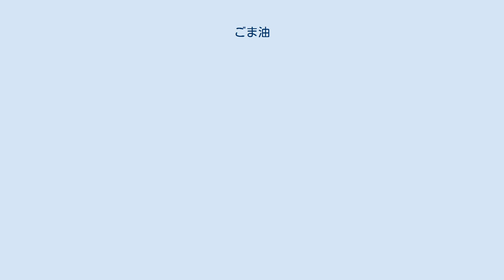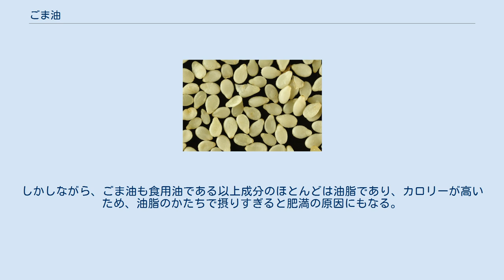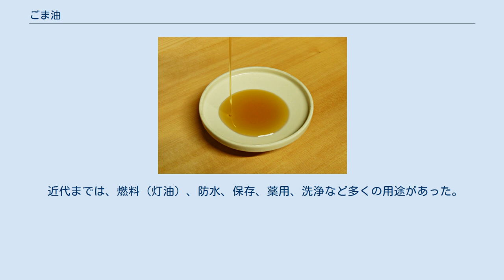ごま油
焙煎して絞ったごま油 皮をむいた白ゴマの種子 ごま油（ごまあぶら、胡麻油）はゴマ（胡麻）の種子に圧搾等の加工をして作られる食用油の一種。
 日本では通常、白ごまを焙煎してから加工した、茶褐色で独特の香味を持つものを指す。
色と香味を活かすためろ過以外の精製が行われることは少ない。
焙煎の強弱で風味が変化し、さまざまな使い分けができる。
 中華料理で主に使われるごま油は、200℃以上の高温で焙煎を行ったごまを搾油したもの。
韓国料理でも同様に高温で焙煎してから搾油したものが主流。
 無色のごま油はほとんど焙煎していないごまから抽出したもので、脱臭や脱色などの精製を経ていることが多い。
焙煎による香ばしい風味はないが、ごま油特有の旨みは有するとされる。
通常のごま油と区別するため、商品名から太白油（たいはくゆ）や生搾りごま油などと呼ばれることがある。
食用に供する他、ヘアケア、ボディーケアなどにも用いる。
上質なものは白絞り（しらしぼり）と呼ばれ、髪油としても利用されてきた。
 黒ごまは白ごまと比べて油分が少なく外皮が硬いためごま油の原料とすることは一般的でないが、黒ごまから抽出したごま油も存在する。
白ごまのものと比べて香味が強いのが特徴。
黒絞り（くろしぼり）と呼ばれるが、種子の外皮の色は油の色に影響を与えないので、白ごまのものと同様に焙煎の強弱に応じた色をしている。
 採油の方法では、伝統的な加圧による圧搾油と、溶媒抽出油とに分けられる。
油脂は基本的に溶媒抽出法のほうが歩留まりよく採油できるが、ごまは油糧作物の中でも油分が多いので圧搾法でも比較的効率よく採油できる。
椿油やえごま油などの多くの油とは異なり、日本では普及品でも溶媒抽出油でないごま油がほとんど。
 ゴマは、油脂をとるのに使われた最初の植物のひとつである。
インダス文明ですでに主要な油用植物として栽培されていた。
 日本においては、現在の京都府大山崎町周辺でエゴマから油をとったのが、搾油の最初であるとされ、代替原料のひとつとしてごま油も作られていた。
中世に菜種油が登場するまで大山崎油座に独占権が認められ、灯火用などとして重要な日用原料であった。
 ごま油はC18の不飽和脂肪酸であるオレイン酸とリノール酸が主成分。
脂肪酸の比率は以下の通り。
 酸化されにくい成分を含むため、発煙する温度が大豆油などよりも高い。
 ごま油が近年注目される要因として、ごま油に特徴的に含まれるゴマリグナンがあげられる。
ゴマリグナンにはセサミン、セサミノールをはじめとして主なもので6種類程度ある。
ゴマリグナンの中のセサミンは、肝臓の活性酸素を取り除いてくれるので肝臓を守り、機能を高める。
また アルコールが分解される途中でつくられる毒素・アセトアルデヒドの生成もおさえるので、ごまを食べると悪酔いや二日酔いを防ぐ効果がある。
しかしながら、ごま油も食用油である以上成分のほとんどは油脂であり、カロリーが高いため、油脂のかたちで摂りすぎると肥満の原因にもなる。
 天ぷらなどの揚げ油、炒め油として使用されるほか、料理の仕上げに薫り付けとして加えられることもある。
 中華料理では「芝麻油」（ジーマヨウ、zhīmayóu）、「麻油」（マーヨウ、máyóu）、「香油」（シアンヨウ、xiāngyóu）と称し、薫り付けとして加えられることがよくある。
ラー油を作る原料としても使われる。
 白絞りのごま油は香りが薄いため、頭髪油としても用いる。
インドのアーユルヴェーダではアビアンガ（オイルマッサージ）に使用される。
化粧品などの溶媒として使われる例もある。
 近代までは、燃料（灯油）、防水、保存、薬用、洗浄など多くの用途があった。
現在は石油や他の油脂に代替されている。
^ 目標は韓国のごま油の世界化、ライバルは西洋のオリーブオイル　中央日報（2016年12月5日） ^ “Fatty acids found in sesame oil”. Essential oils. 2006年10月7日閲覧。